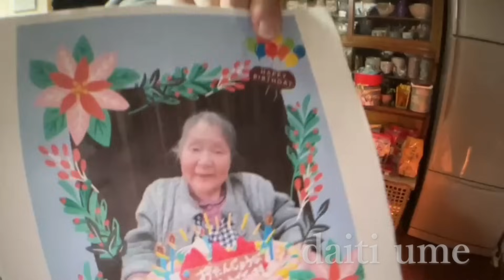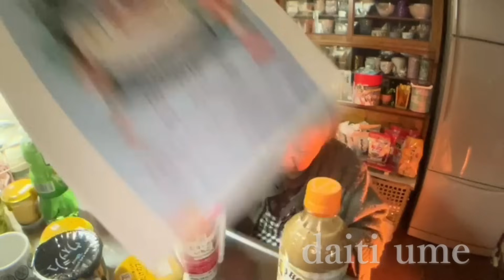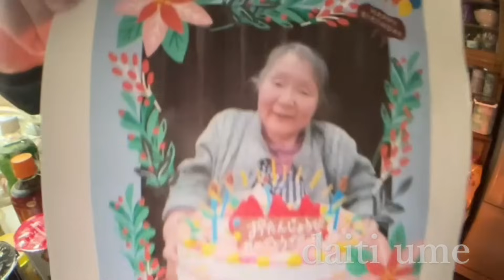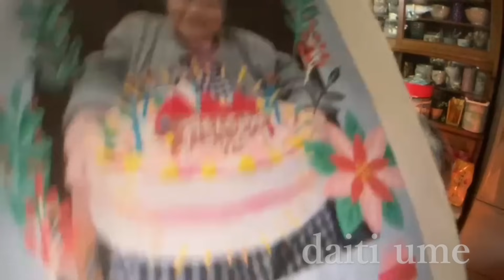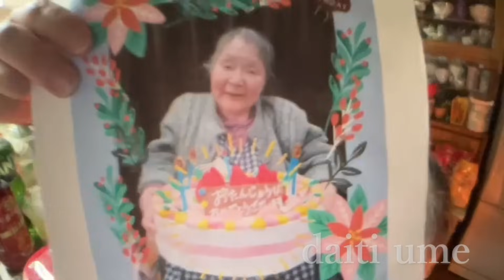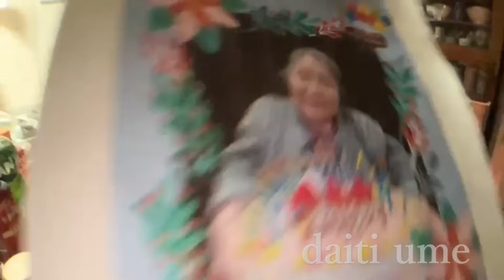【関慎吾】午前０時～ また慎吾がコンビニでたくさん買ってきて良枝イライラ！不満！20231222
午前０時～慎吾コンビニから帰宅
良枝 ストレスが蓄積される…

１２月Niceの期間別ランキング　女性部門
一回目　１2月１日～１０日　➔１位　２０万ポイント
二回目　１2月１１日～２０日　➔１位　２０万ポイント
三回目　１2月２１日～３1日　➔
男女混合 全期間　➔

関家の日常 与太郎劇場